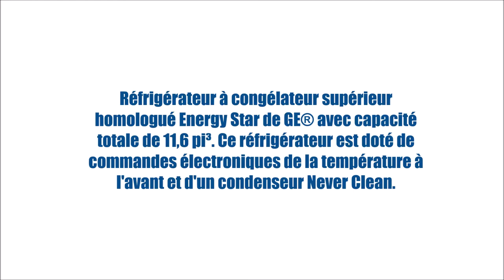GPE12FSKSB (Réfrigérateurs - Congélateur supérieur) | BonPrix Électroménagers | Montréal - Laval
Réfrigérateur à congélateur supérieur homologué Energy Star de GE® avec capacité totale de 11,6 pi³. Ce réfrigérateur est doté de commandes électroniques de la température à l'avant et d'un condenseur Never Clean

MONTRÉAL:
1601 Rue Dickson
Montréal, QC
H1N 3T4

LAVAL:
1171 Desserte Nord Autoroute 440
Laval, QC
H7L 3W3

QUÉBEC:
3095 Boulevard Wilfrid-Hamel #104
Québec, QC
G1P 4C6